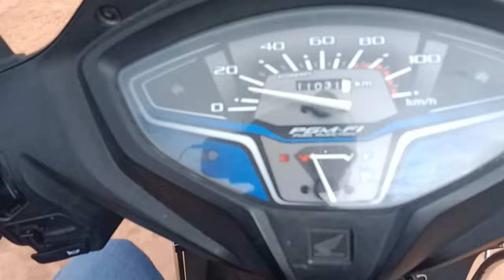🙏Kaateramma Temple ✨|252 Feet Statue | 😇 Hosakote 💝 | 🏍️ Moto Vlog | Riding Reigner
ನಮಸ್ಕಾರ ಸ್ನೇಹಿತರೇ

Hello Guy's

ಇವತ್ತು ಈ ವಿಡಿಯೋ ನಲ್ಲಿ ನಾವು ಕಾಟೆರಮ್ಮ ದೇವಿಯ ದೇವಸ್ಥಾನಕ್ಕೆ ಭೇಟಿ ನೀಡಿದೆವು.
ಇಲ್ಲಿ 252 ಅಡಿ ಎತ್ತರದ ದೇವಾಲಯ ಕಟ್ಟಲು ಶುರು ಮಾಡಲಾಗಿದೆ.

Today On this Video we are going to see kaateramma Temple.

Here they are going to build 252 feet pratyangiri statue.

34 K M From Bengaluru.